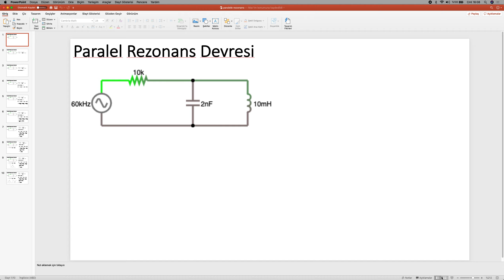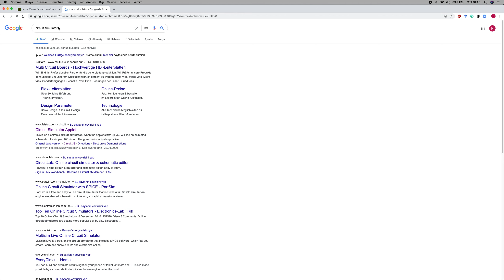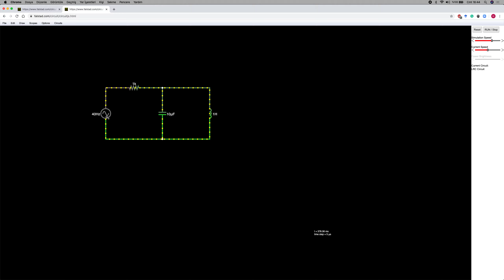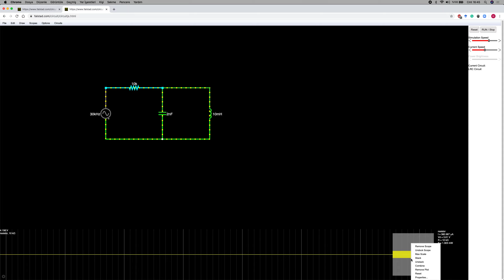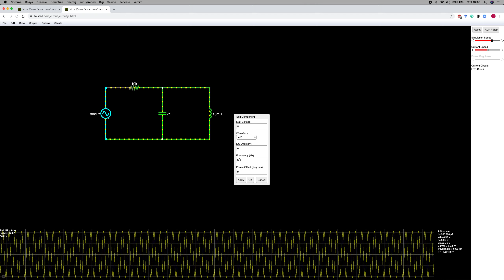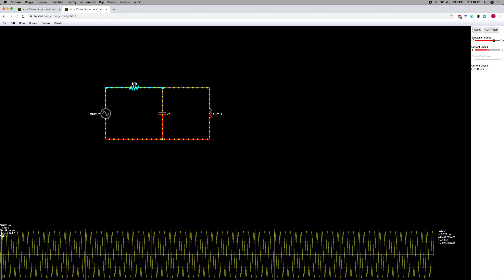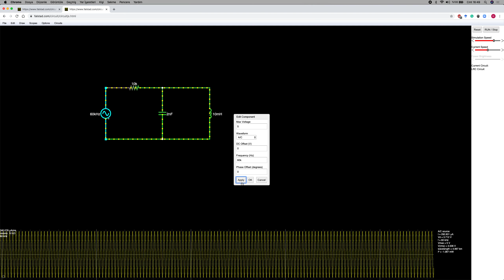Paralel Rezonans Deneyi